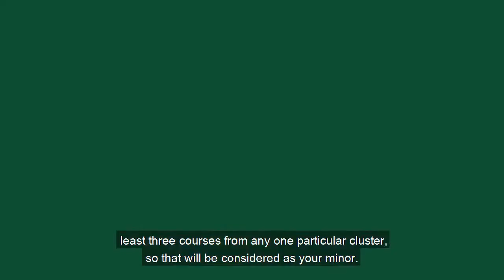Computer Science at Rochester Institute of Technology | TA/RA opportunities at RIT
Meet Nikhil , a Collegepond Alumnus and graduate of Rochester Institute of Technology. He shares with you crucial firsthand information about academics at RIT... right from insight into the course, class diversity and profile, credit requirement, coping with academic pressure, and more